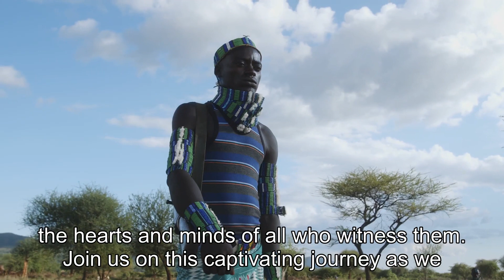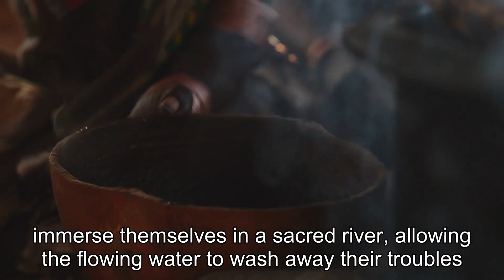The Dancing Tribe: Mystical Rituals of the Malaka Tribe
Today, we embark on a mesmerizing journey deep into the heart of the Malaka Tribe, a secretive community known for their extraordinary rituals and enchanting dances. In this captivating video, we uncover the hidden world of the Malaka Tribe's mystical rituals, specifically focusing on their mesmerizing dance forms that have been passed down from generation to generation.Prepare to be spellbound as we delve into the sacred dance ceremonies that hold immense spiritual significance for the Malaka Tribe. Through immersive visuals and insightful commentary, we aim to shed light on the traditions and customs that have shaped the identity of this extraordinary tribe.Join us as we witness the dancers' graceful movements and synchronicity, which seem to transcend the boundaries of the earthly realm. Their enchanting dance forms, intricately woven with ancient symbolism, tell stories of the tribe's rich history, beliefs, and connection with nature.Throughout the video, we showcase awe-inspiring footage of the Malaka Tribe's dancers adorned in vibrant traditional attire, their bodies moving in perfect harmony with the rhythmic beats of sacred drums. We capture the unique energy and ethereal atmosphere that surrounds these rituals, inviting you to immerse yourself in their world.By the end of this video, you'll not only gain a deeper appreciation for the Malaka Tribe's cultural heritage but also witness the power of dance as a universal language that transcends borders. Share your thoughts, impressions, and any experiences you've had with dance rituals or indigenous cultures.Get ready to be mesmerized by the captivating dance forms and mystical rituals of the Malaka Tribe. It's time to embark on a journey that will leave you in awe of the power of human expression and the preservation of ancient traditions. Let's dive into the enchanting world of the Malaka Tribe together!